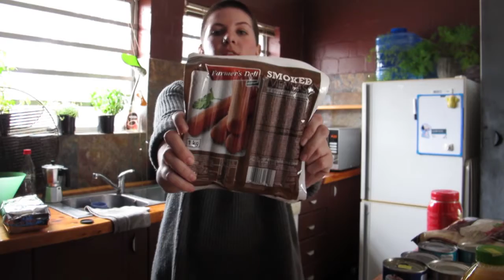Grocery Haul | Weekend Vlog 15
I had to go to the shops and buy groceries so here is a short food haul!

I upload Mondays and Wednesdays!

Please leave suggestions in the comments of what you would like to see.